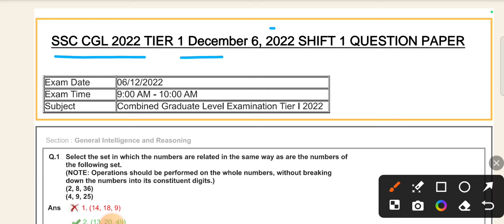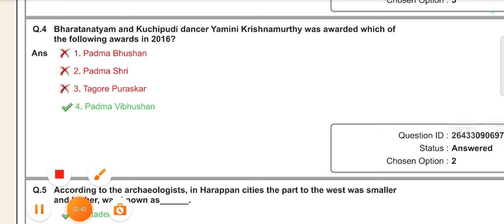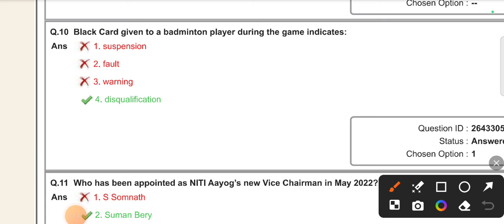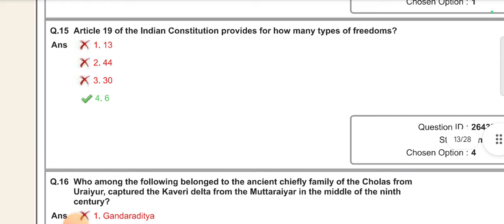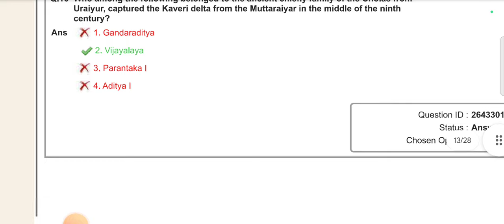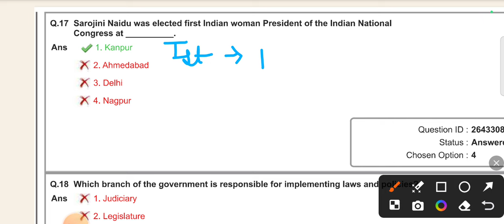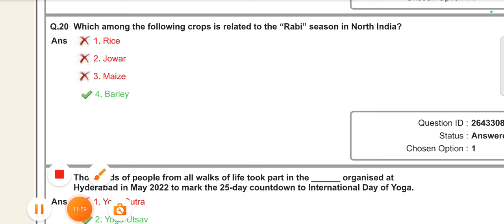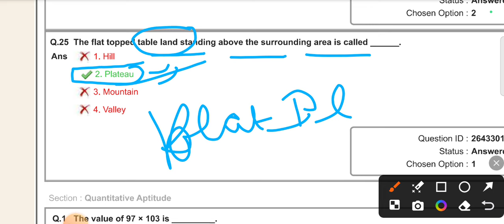SSC CGL 2022 TIER 1 DECEMBER 6,2022 SHIFT 1 GK GS QUESTIONS| SSC CGL 2024| AAR PAR SERIES